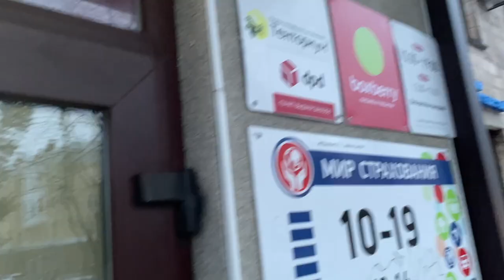ИНСТРУКЦИЯ как отправить и получить посылку AVITO доставка в 2023 году